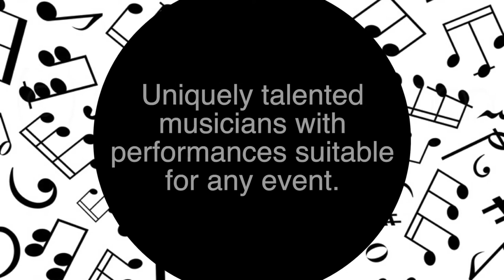In Like Flinn Promo v4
This is our In Like Flinn Band demo.  Enjoy!